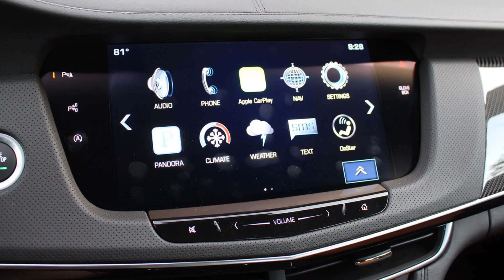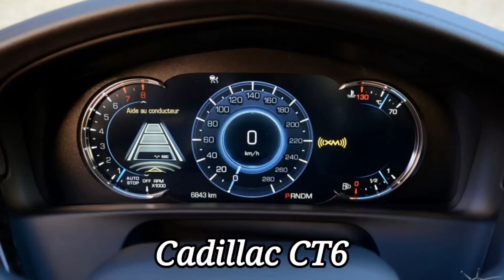Cadillac Top 5 Features That Can Make Cadillac Cars More Attractive To Buyers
What Cadillac Features Do You Think Will Make The Cadillac Brand More Attractive To Buyers?

Sleepless Night| Lofi Hip Hop/Lofi Jazz Study/Relax/Chill Background Music

Heavy Duty Premium 3D Logo License Plate Cover for Cadillac
Car Seat Gap Filler Premium PU Full Leather Seat Console Organizer
Coolsport 4 Pcs Double Interface Design Car Door LED Logo Projector Welcome Lights
Mega Racer RGB Interior Car Lights - LED Strip Lights for Car, 48 LEDs Over 16 Million Colors
 Cadillac Logo Baseball Cap,Travel Cap Racing Motor
All Weather Car-Styling Custom Luxury Leather Waterproof Floor Mats Logo
Car Led Door Sill